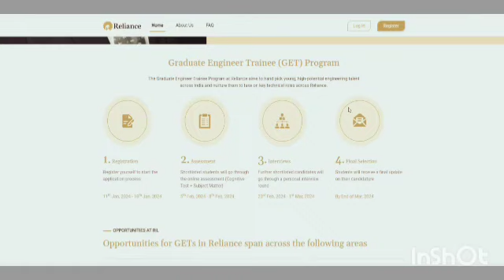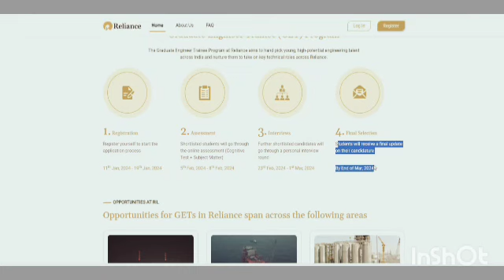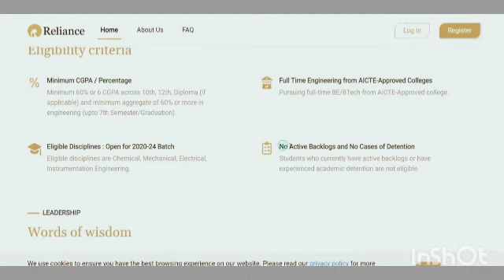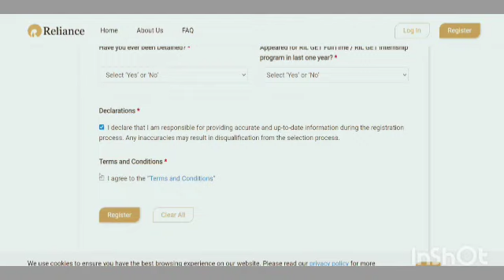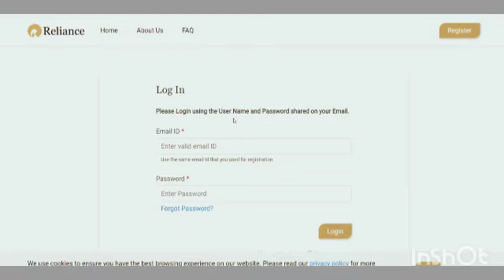RELIANCE RECRUITMENT 2024 TAMIL RELIANCE HIRING FRESHERS 2024 reliance job#2024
RELIANCE RECRUITMENT 2024 TAMIL RELIANCE HIRING FRESHERS 2024 RELIANCE JOB VACANCY 2024 LATEST JOBS#reliance job#2024

Key Highlights of the program:

- Average CTC: 8.3 LPA; Highest CTC: 41LPA 300+ Hiring Partners

Eligibility: Graduate or Final Year of ANY DEGREE If you want to take your career on an exponential growth path, then Apply Now!